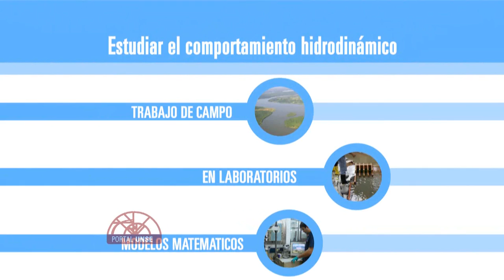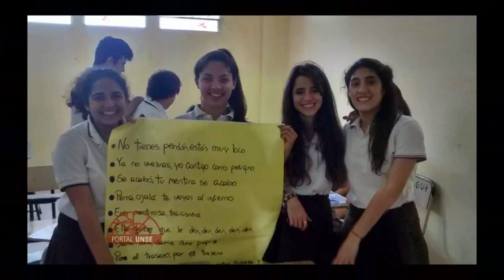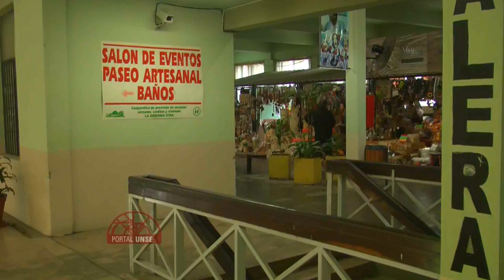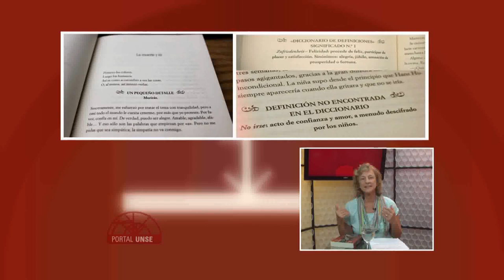PORTAL UNSE 30-05-15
EN ESTE PROGRAMA PRESENTAMOS LOS SIGUIENTES TEMAS:

* MICROCIENCIA: MICRODOCUMENTAL CIENTÍFICO  SOBRE LAS INVESTIGACIONES QUE SE REALIZAN EN LA UNSE: MODELO DE SIMULACION SOBRE LAS INUNDACIONES.

* NOTA DE LA SEMANA: ENTREVISTA A LA INVESTIGADORA CONICET-INDES, LIC. VIRGINIA PALAZZI SOBRE LA LEY EDUCACIÓN SEXUAL.

* POSTALES SANTIAGUEÑAS: MICRO CULTURAL SOBRE LA HISTORIA Y ARQUITECTURA SOBRE EL MERCADO ARMONÍA.

*COLUMNA LITERARIA: LA MG. ESTER AZUBEL DIRECTORA DE LA EDITORIAL DE LA UNSE, NOS COMENTA SOBRE EL LIBRO "LA LADRONA DE LIBROS".